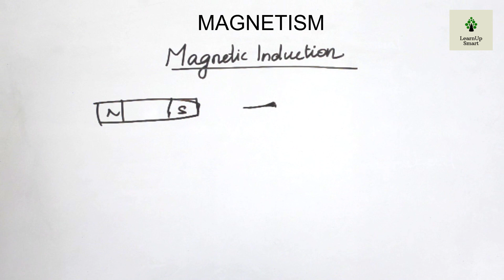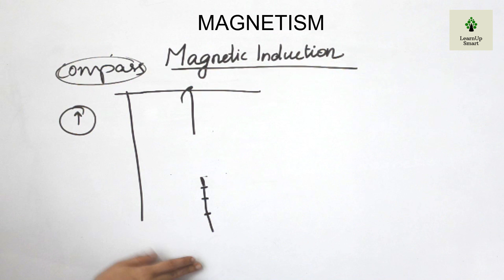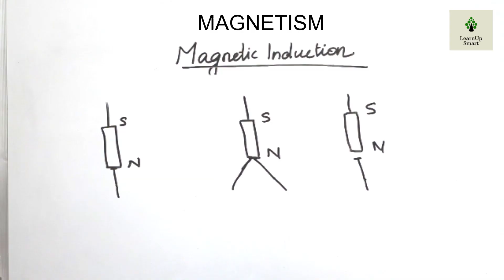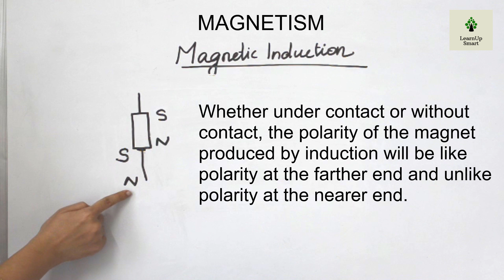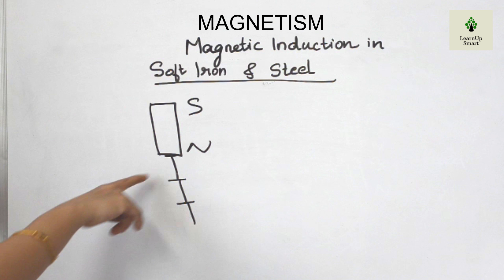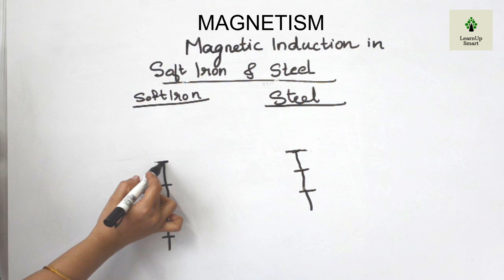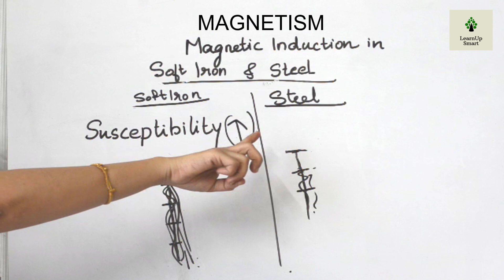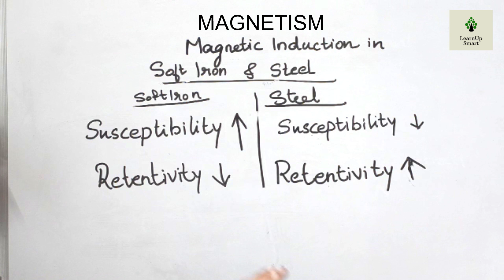MAGNETISM | CLASS 8 | PHYSICS | KERALA SYLLABUS | PART 5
Magnetic induction and magnetic induction in soft iron and steel are the topics dealt in this video.
This video is part 5 of the chapter magnetism of class 8 physics (Kerala syllabus)